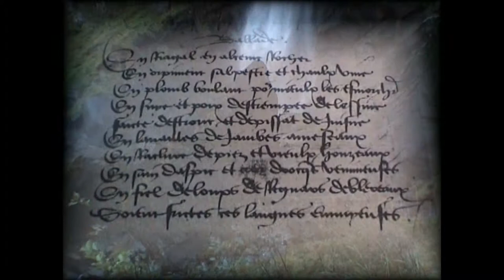villon 2003 HD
Über den französischen Schriftsteller Francois Villon im späten Mittelalter